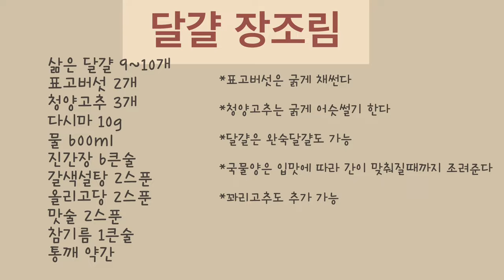밥도둑 계란장조림이 여기 있었네~ 황금 양념레시피 알려드려요! 계란장조림 간단 레시피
이번 레시피는  ”달걀장조림“ 입니다.